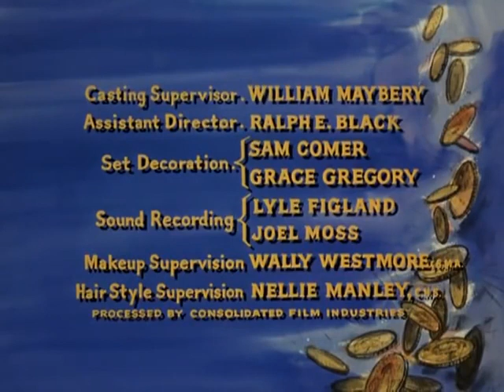BONANZA 3X20 El Césped